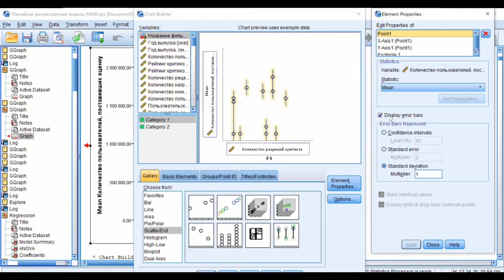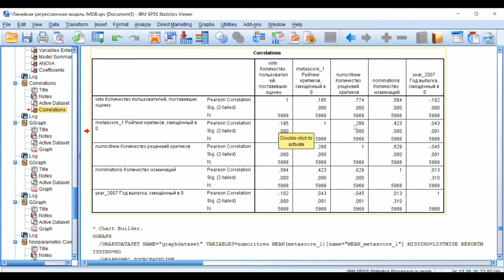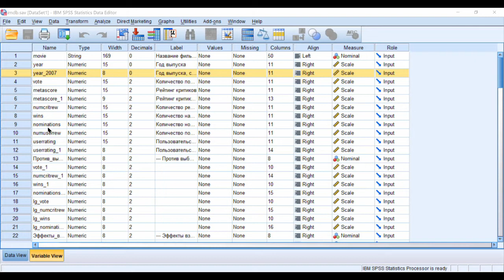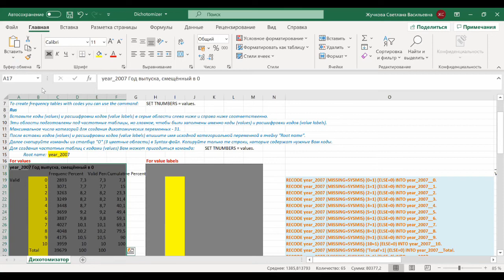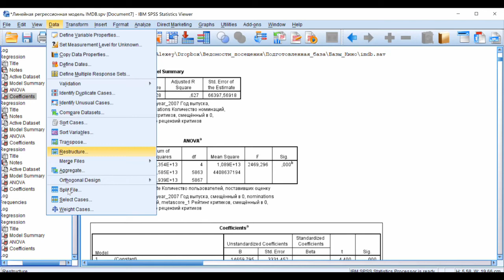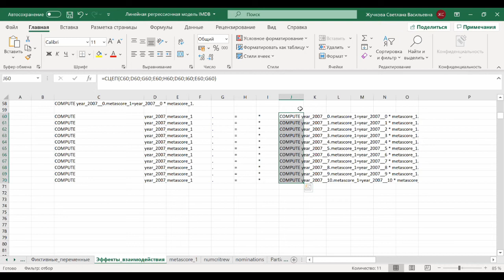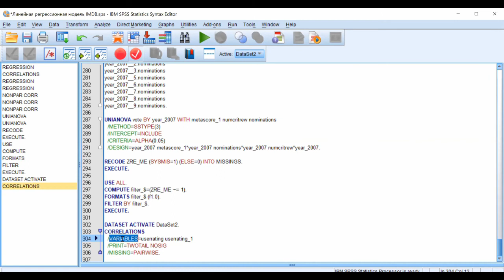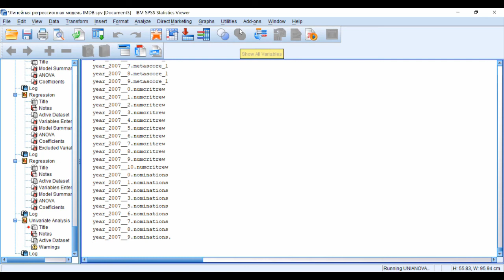Линейная регрессионная модель IMDb 8 Нюансы и лайфхаки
Цель регрессионного моделирования: объяснение или прогнозирование?
Дисперсионный анализ, остатки и гомоскедастичность
Парадоксы мультиколлинеарности, относительная мультиколлинеарность и ограничения объяснения при мультиколлинеарности
Ограничения прогнозирования при дихотомизации континуальной переменной
Дихотомизация с помощью Excel и SPSS Syntax
Выяснить заранее, нужны ли эффекты взаимодействия – General Linear Model
Отдельные регрессии для каждого года
Графики в Excel
Создание эффектов взаимодействия с помощью Excel и SPSS Syntax
Операции в SPSS Syntax
Выбор иксов в случае мультиколлинеарности при наличии эффектов взаимодействия